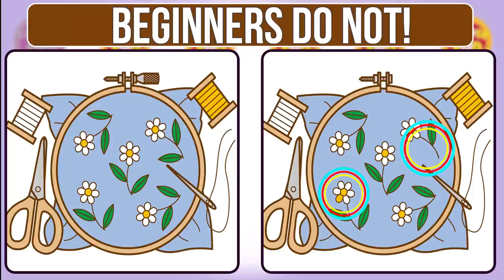Say goodbye to dementia with this expert puzzle - Find the differences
Do you have a loved one who suffers from dementia? Are you afraid of what the future holds for them? If so, you're not alone. Dementia is a serious and life-threatening condition that can be reversed with early diagnosis and treatment. In this expert puzzle, you'll find the differences that help lead to a dementia-free future.

You have 90 sec! 5 puzzles! If you do it, if you can spot the difference - you are a Great Human! )

◆Contents
00:00  Opening
00:13  Find The Differences 1
01:43  Answer 1
02:00  Find The Differences  2
03:30  Answer  2
03:45  Find The Differences  3
05:18  Answer  3
05:33  Find The Differences 4
07:04  Answer  4
07:20  Find The Differences 5
08:52  Answer  5
09:08  Subscribe

exercise
quiz
brain break
spot the difference
quiz game